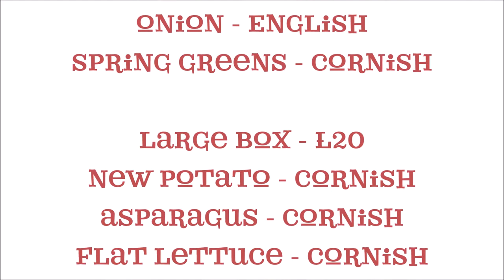Real Food Box Seasonal Fruit and Veg Boxes 4.6.18